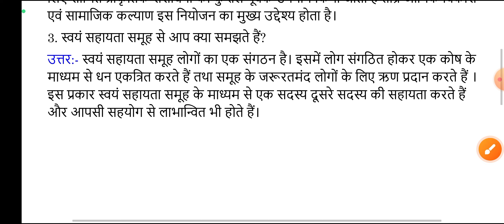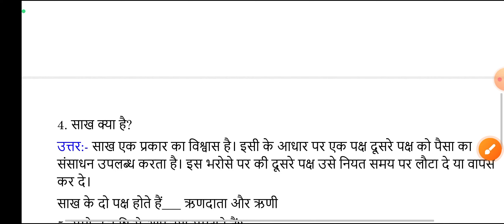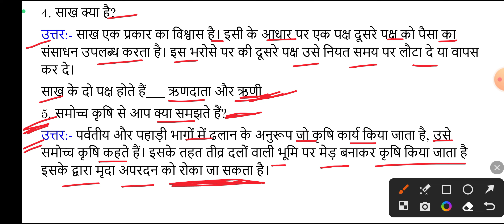Social Science 10th Class Subjective Question 2024 || Social Science Ka vvi Subjective Question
दोस्तों आज हम इस वीडियो में आप लोगों को सामाजिक विज्ञान के महत्वपूर्ण subjective प्रश्न बताने वाले हैं जो फाइनल परीक्षा 2024 में आने वाला है तो आप लोग इस वीडियो को पूरा जरुर देखना।

Class 10th Social Science Viral Objective Question 2024
BSEB Social Science 10th Ka Objective Question
BSEB Social Science 10th Class Viral Objective Question 2024